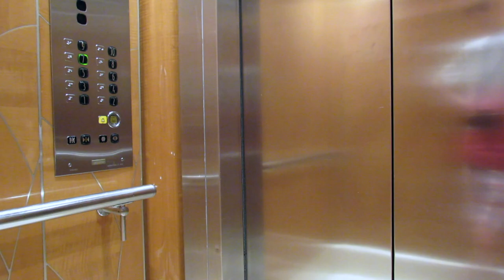Dom's Vlog - Ep 62 ~ A Day at Disney! (Disney Magic ~ October 14th 2017)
Disney Magic Sailing from New York, 14th October 2017 with Marvel Day at Sea! It's Disney Day! we use our park-hopper passes to jump between MK, Epcot and HS this allowed us to ride Test Track and for us to meet up with friends from Scotland who were also on holiday and at Disney on the same day!

Video Schedule;

EVERY Tuesday & Friday until finished!!

Series - Dom's Vlog ~ Disney Magic & New York October 2017
E; Dom's Vlog - Ep 62 ~ A Day at Disney! (Day 5 of Cruise)
Uploaded time: November 13, 2017 at 14:43